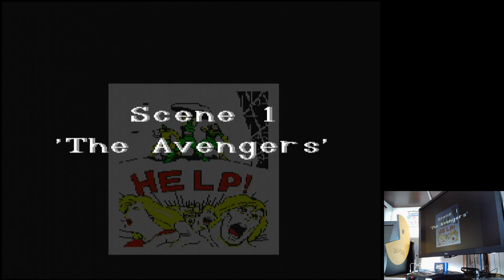Captain America and The Avengers Normal / No Continues Sega Mega Drive Genesis Original hardware